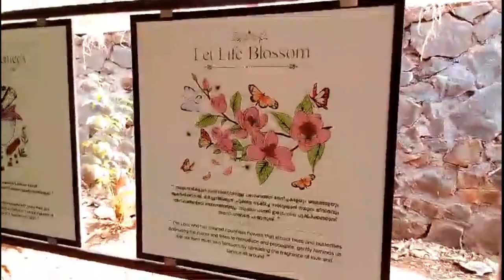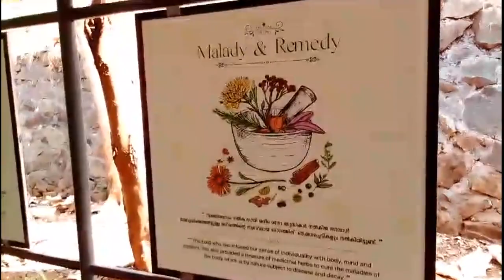Kodoth Dr Ambedkar GHSS Students Camp 19 February 2024 at Anandashram Kanhangad